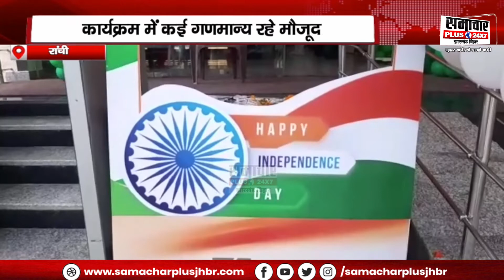The Curesta Hospital में आजादी का जश्न, चेयरमैन अविनाश कुमार ने किया झंडोत्तोलन